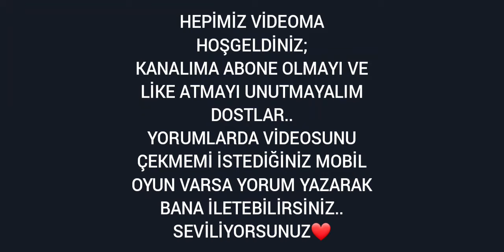2022'NİN İLK VİDEOSU // BİR TÜRLÜ BİTMEYEN KÖPRÜ // POLY BRİDGE 2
Hello everyone, it's İbrahim; On my channel, I prepare game videos, technology-related videos, videos about cars. If you write your questions in the comment section, I can answer them..

~GOOD WATCHİNG~

Herkese merhaba ben, İbrahim;
Kanalımda oyun videoları, teknoloji ilgili videolar, arabalarla ilgili videolar hazırlıyorum.

~İYİ SEYİRLER~